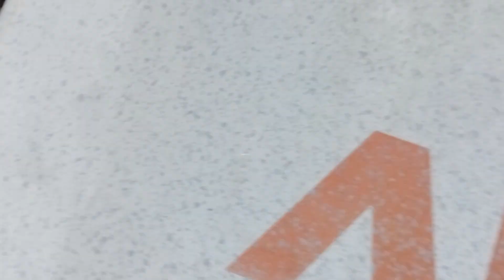A MAIOR BATALHA DE BEYBLADE!! TODAS AS BEYBLADES VS A BAYBLADE MAIS FORTE DO MUNDO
Hoje vou fazer uma super batalha de beyblades. Será todas as minhas beyblades originais vs 1 bayblade feito por mim mesmo, conhecido como a beyblade mais forte do mundo. Podemos falar também que são beyblades de 100 reais vs uma beyblade de zero rais. Enfim teremos varios tipos de arenas para batalhar, varios desafios e tudo mais. Espero que gostem porque esse video deu realmente bastante trabalho.

Galeraa falta muito mais muito pouco para batermos 2k de inscritos, então se increvam aqui no canal pra gente chegar nesta tão sonhada meta!!